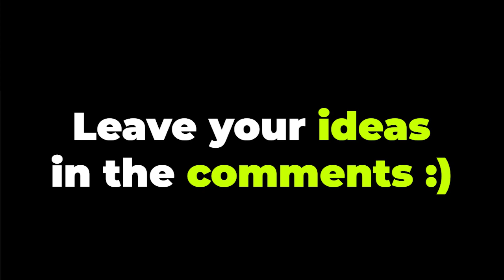Mr Incredible Becoming Idiot (WTF INVENTIONS)